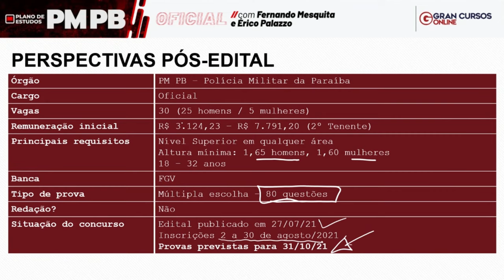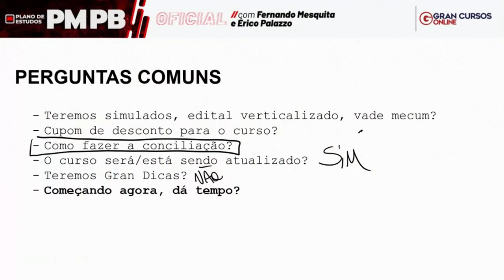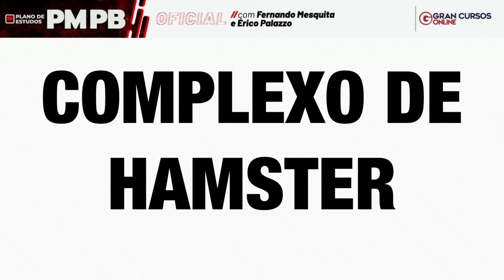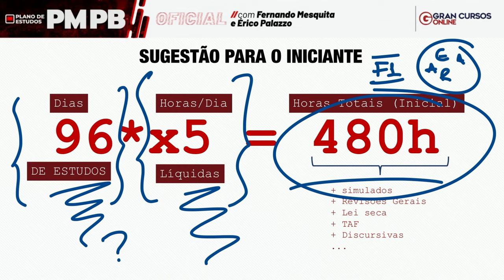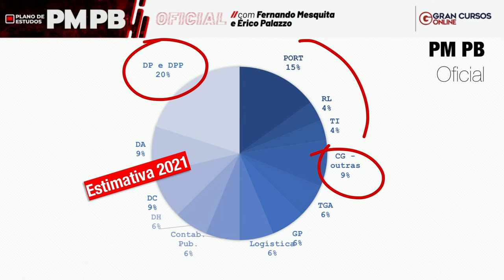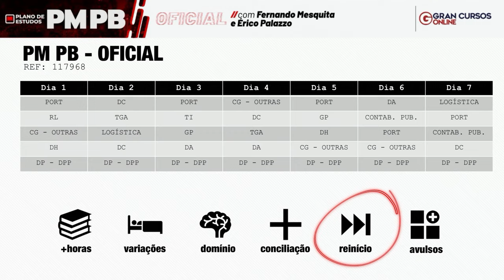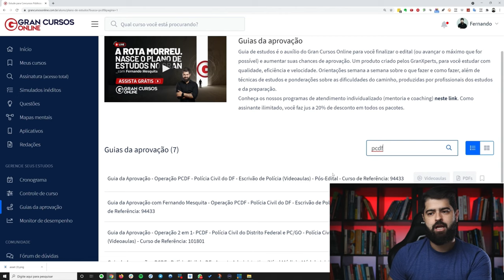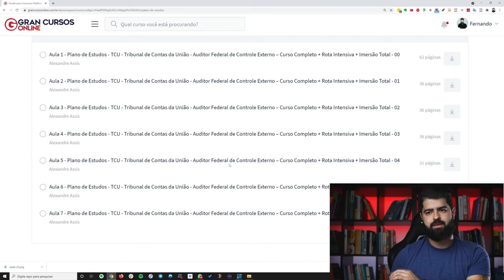Concurso PM PB - Oficial - Plano de estudos com Fernando Mesquita e Érico Palazzo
Faça seu Plano de Estudos para o Concurso PM PB com Fernando Mesquita e Érico Palazzo

Início: 08:08